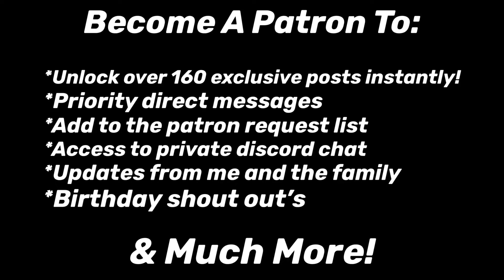OMG | Tom Ball Sings INCREDIBLE Rendition of “Creep” by Radiohead | AGT All Stars 2023 | REACTION!!!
SauceyDad & Family Wishlist:

SauceyDad Merch!

Mailing Address:
Belgrade, ME
04917